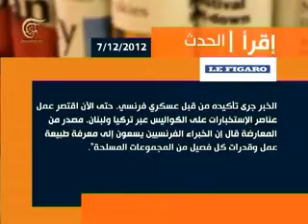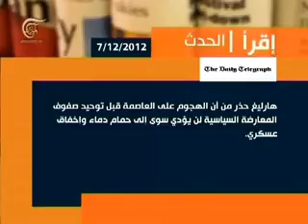الميادين 2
a political interview